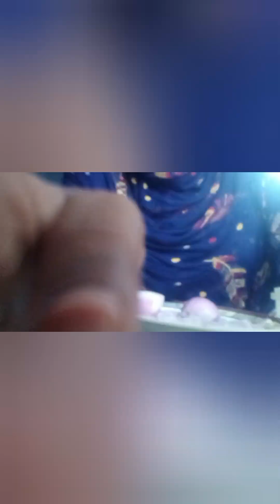ഒരു ഇടവേളയ്ക്ക് ശേഷം ഞങ്ങൾ പിന്നെയും വന്നു. ഒരു കിടുക്കാച്ചി ചിക്കൻകറിയുമായിട്ട് 👌👌👌